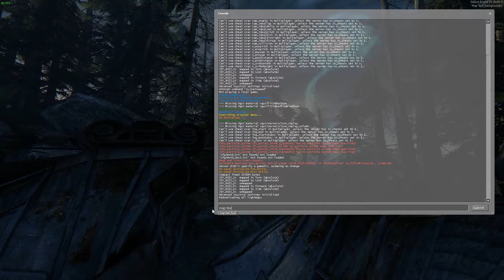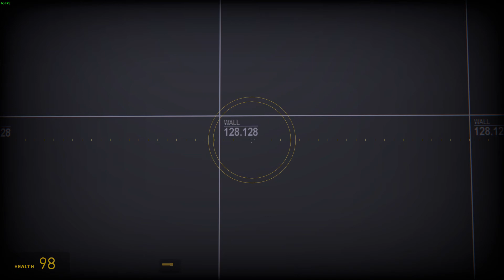Half-Life 1 camera effects in Half-Life 2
Ported HL1's view bob, roll and idle effects.
Also updated GameUI2 design (main menu).